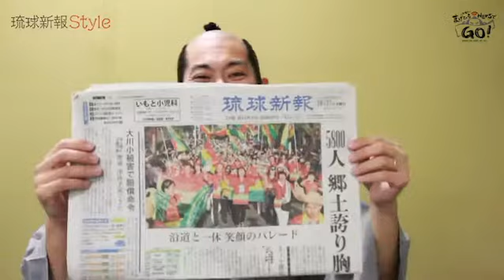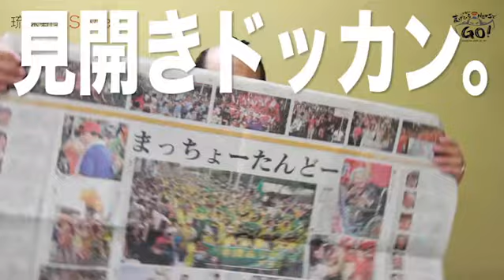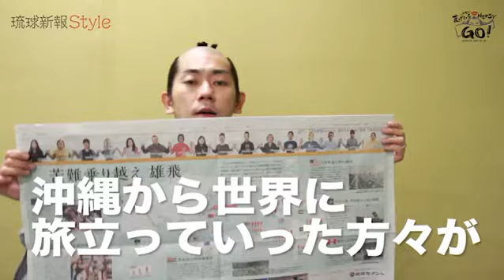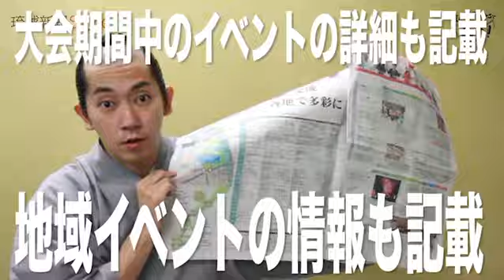1027世界のウチナーンチュ大会だよ！木曜のまげひらNEWSでGO!!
きょうも来ました！「木曜のまげひらNEWSでGO!!」
いよいよです、第6回世界のウチナーンチュ大会！　国際通りの前夜祭パレード、見ました？　琉球新報の特集やきょうの紙面を見ながら、今日も語ります！　国境の垣根を超えて、愛と平和とハピネスを♡　fromまげひらさん